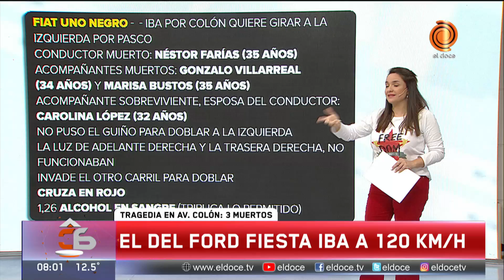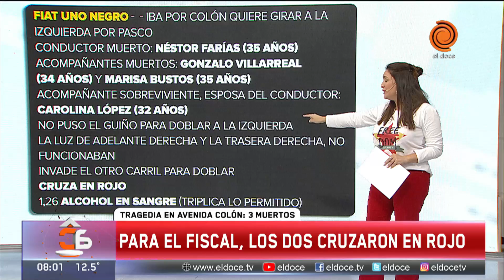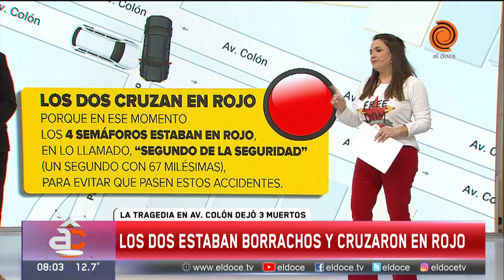Exclusivo: nuevos videos del trágico accidente en la Avenida Colón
El terrible choque Avenida Colón dejó tres víctimas fatales y dos heridos.
En exclusiva, Arriba Córdoba accedió a dos nuevos videos que arrojarían algunos datos reveladores ante la gran confusión y las dudas sobre las responsabilidades que generó el choque.
Momento emitido en Arriba Córdoba el 01 de octubre de 2021.